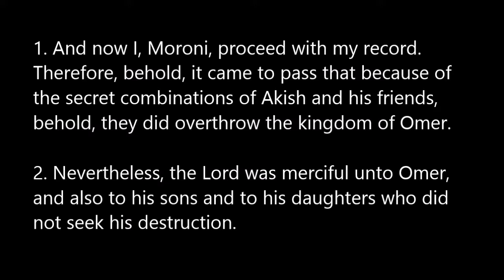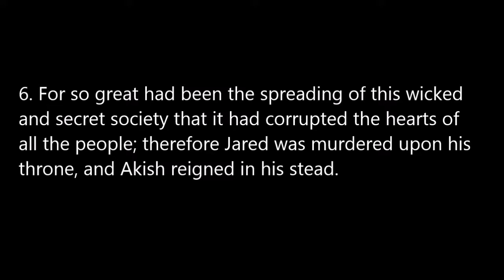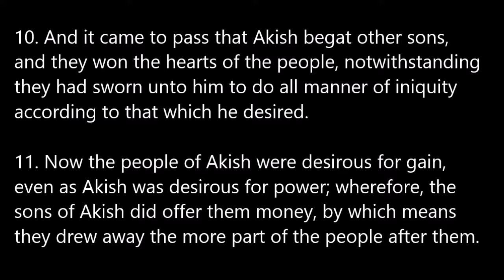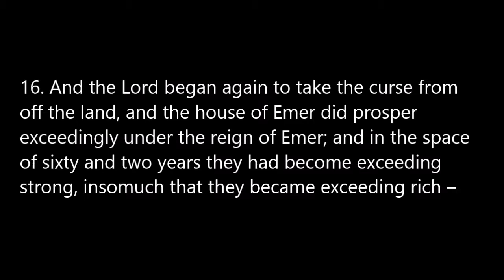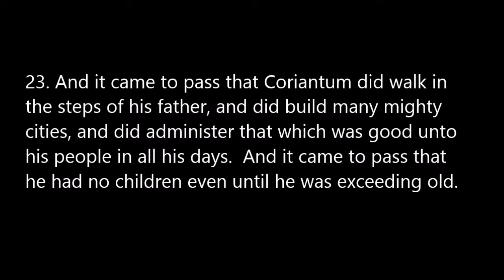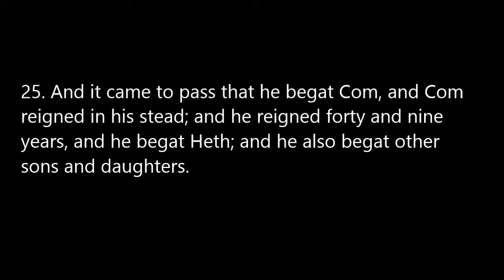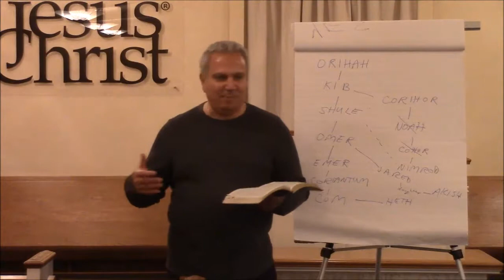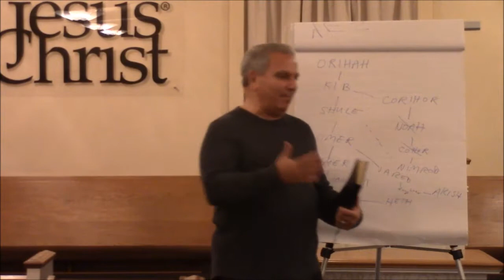Book of Mormon: Ether, Chapter 9